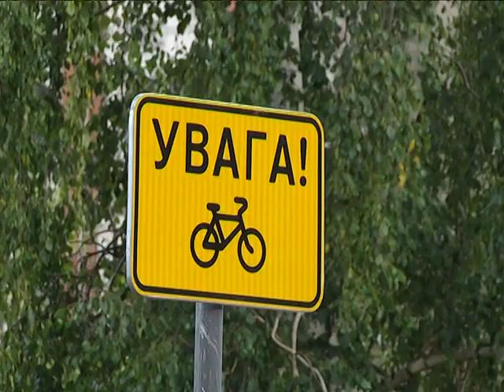2019-07-12 г. Брест. Встреча Н. Красовского с избирателями. Новости на Буг-ТВ.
Встреча председателя Брестского горсовета Н. Красовского с избирателями: отчет о проделанной работе.
Отчет депутата перед избирателями  -  это не просто форма работы, и делается это не для галочки -  это обязанность народного избранника. Этих самых обязанностей у него, депутата, достаточно много, и год от года, с изменением законодательства, их становится больше. Промежуточный итог своей работы подвел председатель Брестского городского Совета депутатов Николай Красовский, в зоне его ответственности - весь город,  26 избирательный округ - знаком не понаслышке. Встреча с жителями  микрорайона Восток» прошла накануне в гимназии №4 города Бреста. Разговор получился обстоятельным и откровенным.